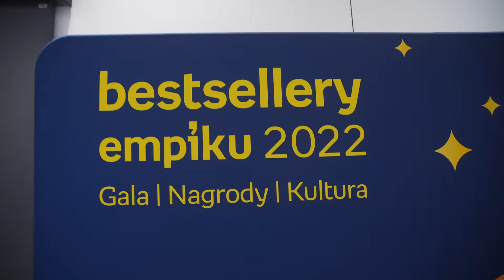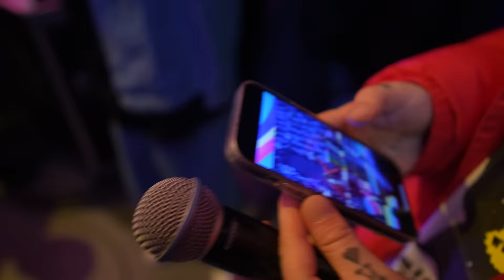WIATR WIELKICH ZMIAN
Superbohaterowie kolejny raz ocalili ludzkość. Jak? Nieważne. Ważne, że zdobyli za to nagrody. Kolejny odcinek w przyszłą niedzielę!

Ujęcia - @mik0lvj
Montaż - @maciek_malczewski